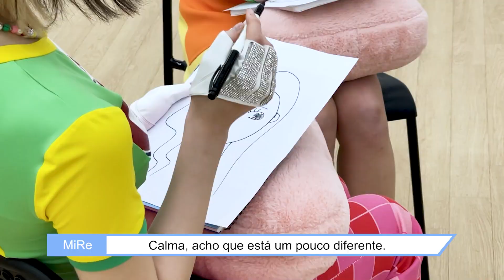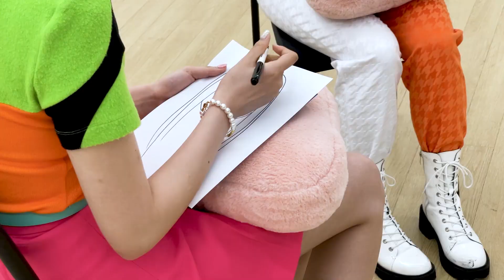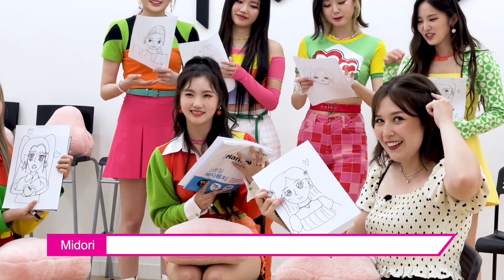❤️ Viramos BFF das Idols de KPOP kkkkkk ft. @TRI.BE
❤️ Obrigada aos membros!
Adelires Chelepa
Adrielly Kravetz
Amanda Santos
Ana Santos
angela monteiro
Anna Casimiro
Augusto_ Cast
Beatriz Nunes de Rezende
Camila
Carla Santos
ℭ𝔥𝔢𝔯𝔯𝔶𝔟 𝔄𝔰𝔪𝔯'𝔰
Cyntia Bender
Danielle DD
Elide Pinheiro
ElmoJr
Emy
Ester Silva Santos
Francieli 🌹
Francisco Andrade
Gabriela Dias
Gabriela Nicolodi
Heloisa Cristina
Isabella Oliveira
Isadora Matos
Izabel Silva
Jas
Johanne Soares
Joselene Tavares
Junior Tsuchiya
Keyla Moreira
Kim Anabelly
L L
Lau 🍓
leandro lima
Loren Cássia
Luana Santos
Lucas Novais
Lucy Ikeda
Magnificamente Magui
Mariama Potasio
Matheus Magalhães
Mavi
Mirna Midori Miguel
Monaliza gomes
my maddy
Nayna Corrêa Fernandes
Pâmela Passos
Paola Agda
Patrícia Farias
Patrícia Leite
Rebeca Alves
Samara Goulart Sartori
suquinhass
tatiana oliveira
Thamires Faria
Tharyn Kishi
Vanessa Hollanda
Vanessa Vanti
Victor Marques
Victória Fonsêca
Weny
Wesley Fernandes